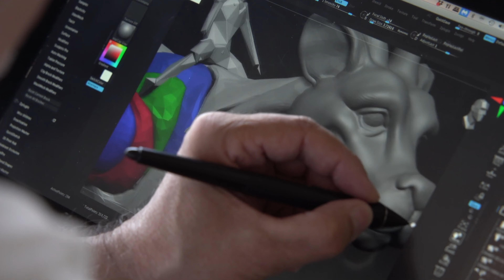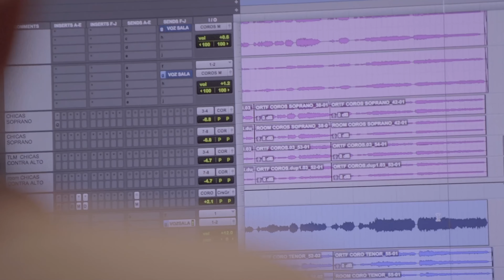🎬 Esto es solo una pequeña muestra de lo que podrás ver en el documental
Han sido tres años de seguimiento desde la primera visita de nuestro productor Dario Regattieri a Colin Arthur, creador de los efectos especiales de la película, en Londres hasta todo lo que conlleva la creación de un musical original y desde cero: montaje, escenografía, animatrónica, vestuario, caracterización, castings, ensayos…

En el documental, que se estrenará muy pronto, se podrá ver cómo se ha puesto en marcha la superproducción con la voz y experiencia propia de cada equipo en tres únicos capítulos.

¡Estamos deseando que puedas verlo!